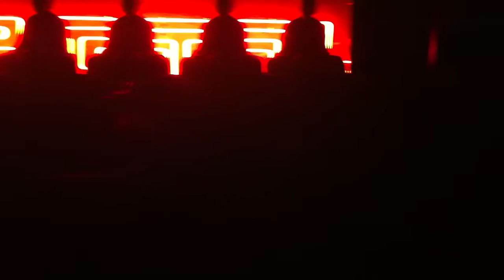Dj Kayla in the Mix @ Shanti Festival "Anjuna Spirit", Shanti, Moscow, Russia, 01.05.2011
Video by Dj Solnce